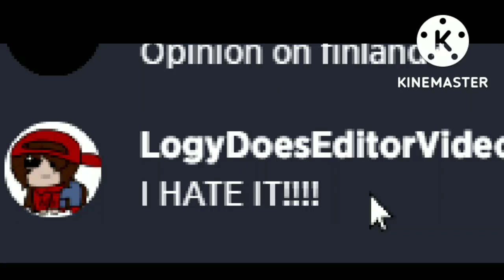f*** you again, i know you hate it